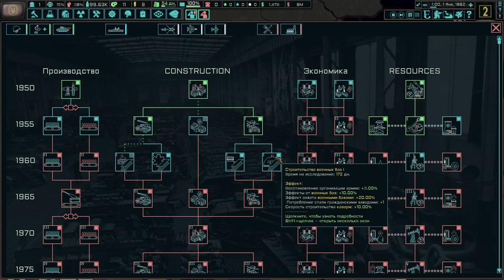HOI4 TNO Кемеровское Царство(1) - Безумный Князь